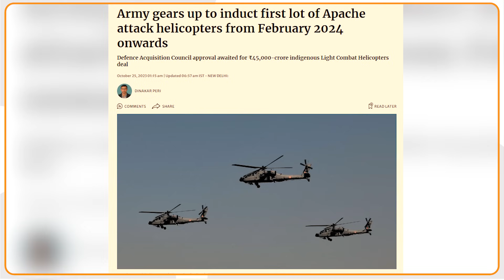Indian Army की बढ़ी ताकत, America का खतरनाक AH-64E Apache Helicopter होगा शामिल!